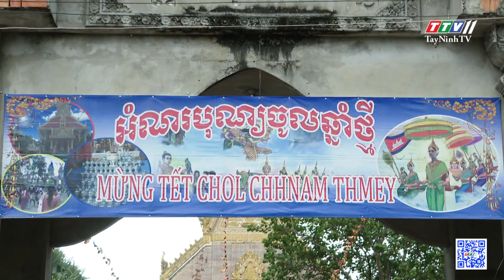Bản tin tiếng Khmer ngày 31-10-2022 | Tin tức hôm nay | TayNinhTV Today